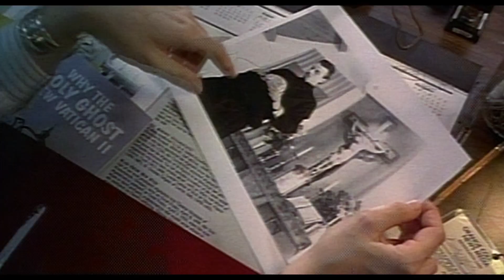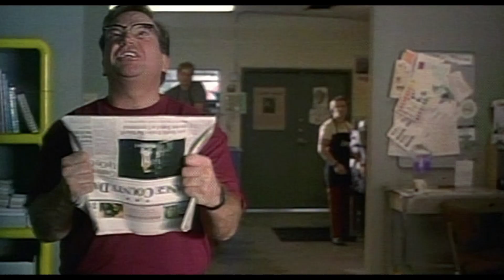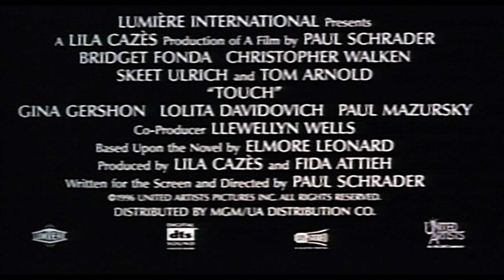Touch (1997) ORIGINAL TRAILER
Directed by Paul Schrader. With LL Cool J, Gina Gershon, Conchata Ferrell.
Touch DVD